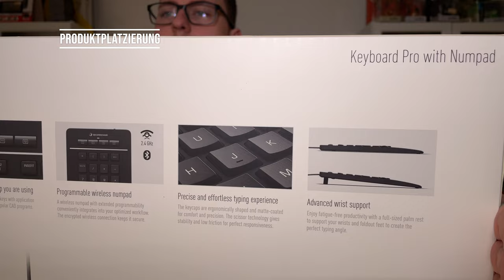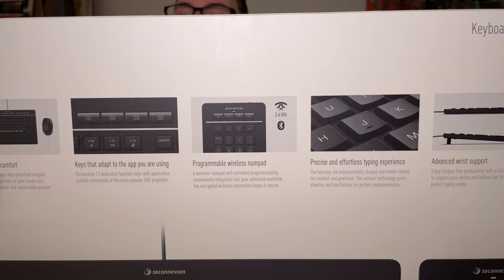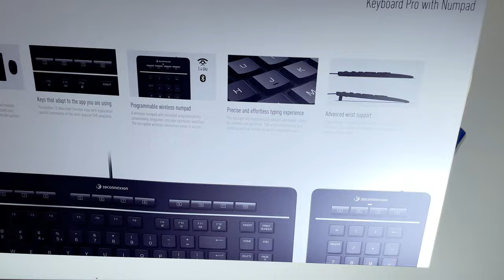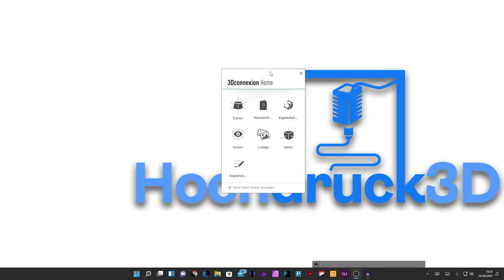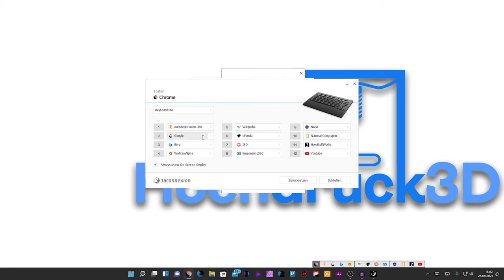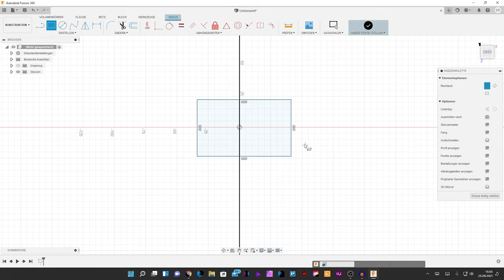3Dconnexion Keyboard Pro – erster Eindruck und Unboxing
3Dconnexion hat mal wieder was neues gezaubert, das Keyboard Pro mit Numpad!

Du willst Unterstützer werden? dann hier lang!

Die Beste Gruppe für Hilfe rund ums Modellieren und 3D Scannen!

Ich übernehme keine Haftung für alle Schäden die bei dem im Video gezeigten Vorgängen passieren sowie Verletzungen an euch und/oder anderen Personen.

Mit diesen Links hast du keine Nachteile, du bezahlst auch nicht mehr.
Für alle Artikel, die über diese Links erworben werden, erhalte ich einen kleinen Anteil der Einnahmen. Du hast dadurch aber keinen Nachteil!

Du suchst super Silikondämpfer oder benötigst Ersatz bzw. Umbauteile für deinen 3D Drucker?